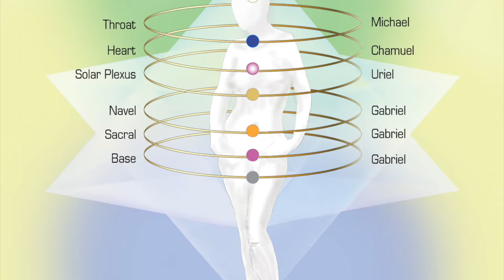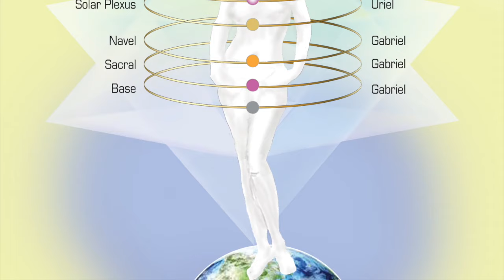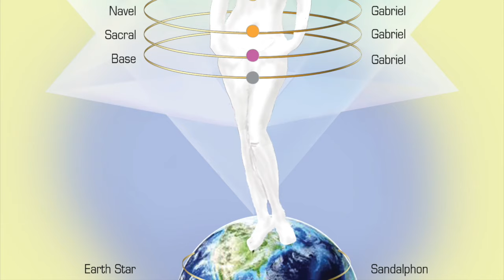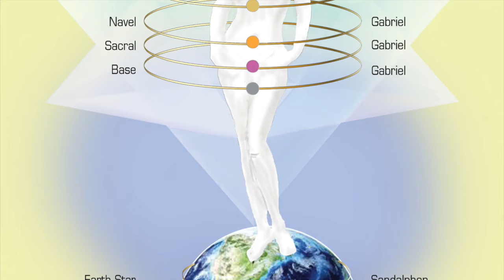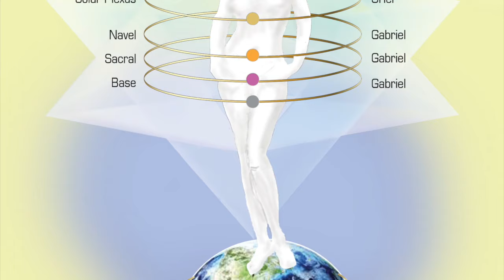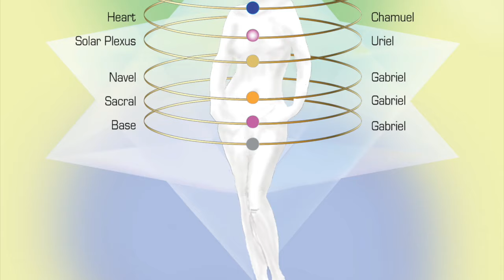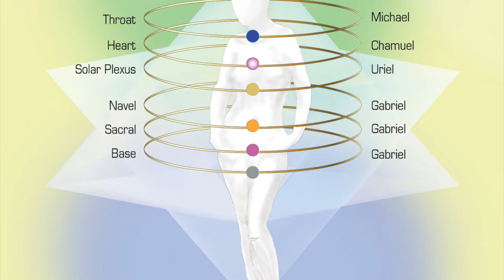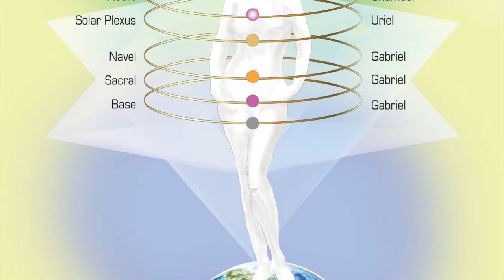Guided MeditationAD Free - Raising your vibration with the Angels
This video is a guided meditation that raises your vibration to the fifth dimension, which leads you on the ascension pathway. You will be connected to ten Archangels, who will help you open and activate your 12 chakras. This will bring you confidence, hope, wisdom and love.